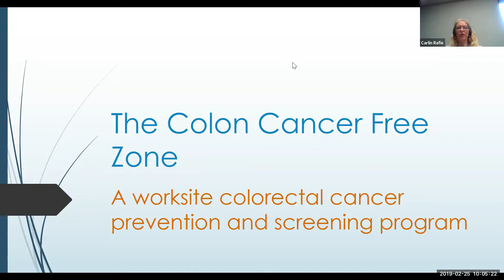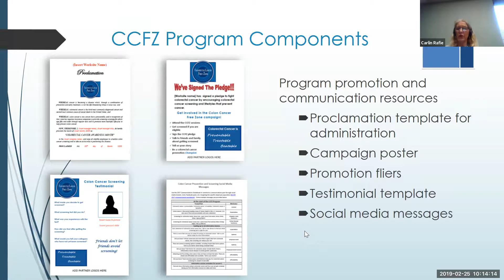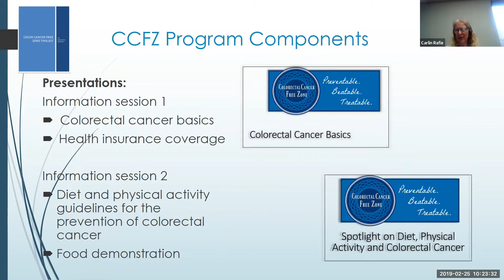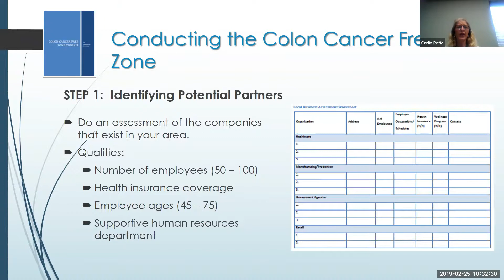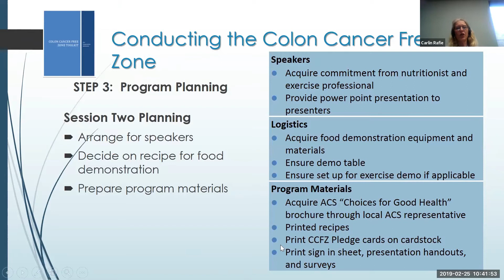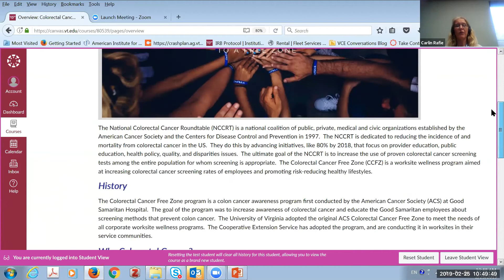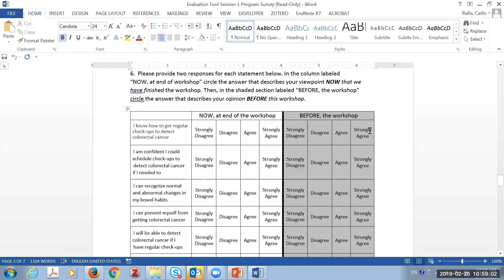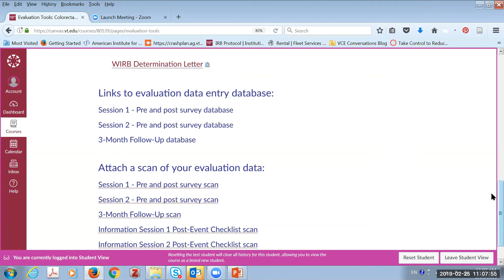CCFZ Program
The Colon Cancer Free Zone program (CCFZ) is a program conducted by Extension Agents in worksites to increase awareness of the preventable nature of colorectal cancer and promote colorectal cancer screening.  CCFZ is designed using best practice principles of worksite health programs and includes information sessions covering the topics of colorectal cancer, screening guidelines, insurance coverage, and preventive lifestyle behaviors.  It is conducted in a campaign format that includes a strategic communication strategy targeting relevant screening barriers and facilitators, peer champions, and incentives.  Contact your local Cooperative Extension office for more information and to bring the program to your worksite.